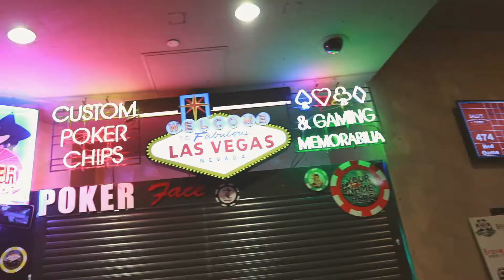The Hot Cheeto King in Vegas